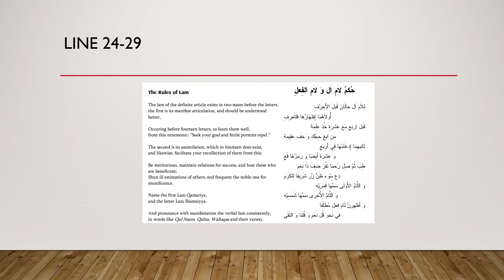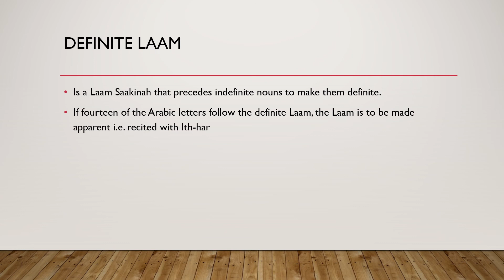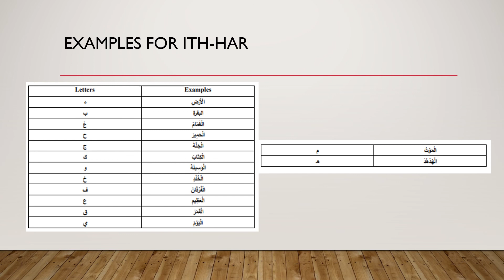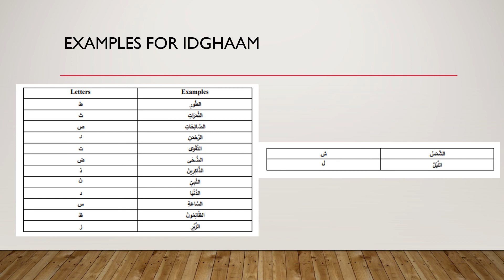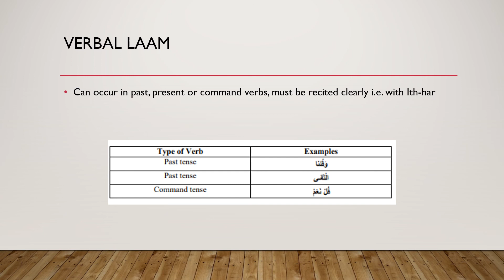Tuhfah Al Atfaal | Lesson 6